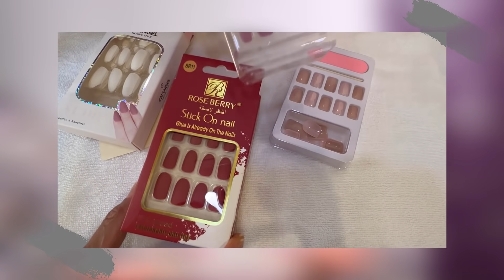How I shave my facial hair || ಹೊಸ ಜೀವನದಲ್ಲಿ ಹೊಸ ಸ್ಟೈಲ್ || Attractive eyes and nails in a minute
Carmesi Facial Razor

Currently, Carmesi has the biggest Diwali sale of the year Unlock Happiness on their website with discounts up to 50% + Free Diwali Goodie Bag and the bonus for you guys is using my coupon code VEEK10 you get an extra 10% discount not only on this product but on all products.

Keeping your facial hair or shaving it off is completely your choice. But if you choose to shave it off, make sure you use a razor that's painless and easy to use. Carmesi Facial Razor makes this task feel seamless by removing unwanted hair on eyebrows, upper lip, forehead, peach fuzz, chin, & sideburns revealing beautiful skin. It is designed in a zig-zag pattern, so that it glides smoothly across your skin without giving you any cuts and bruises.

Hi everyone,
I am loving this concept of finally being confident to try these new things and share the same with you all. You know what? It's budget-friendly and you will love to try these as well. For women who enjoy dressing up and glamorous looks, this video is just to make it affordable and easy for you all. I hope you enjoy this vlog and have learnt how to shave your face at ease, flaunt beautiful nails and have stunning eye looks.